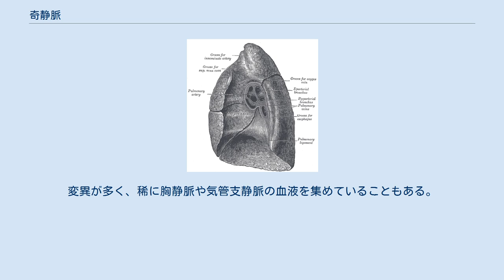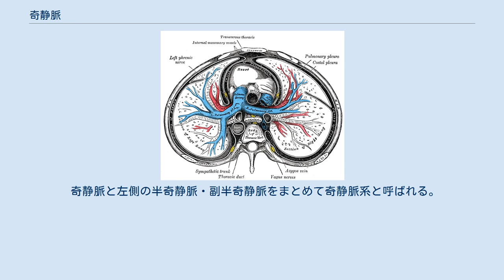奇静脈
奇静脈(英: azygos vein )とは脊柱の右側を上行し上大静脈に合流する静脈である。
これと並行し脊柱の左側を走行する静脈は、半奇静脈と副半奇静脈である。
下大静脈が閉塞を起こした時には、奇静脈がその代わりの側副路として機能する。
 奇静脈は胸部と腹部の後壁の血液を集めて上大静脈に流れ込んでいる。
まず、腰椎の右側を走行する右上行静脈に始まり、横隔膜の大動脈裂孔を通って胸腔に入る。
その後、肋間静脈を集めながら胸椎の前面（後縦隔）を上行し第4胸椎の高さで弓状に曲がり、右気管支の上方を越えて上大静脈に合流する。
変異が多く、稀に胸静脈や気管支静脈の血液を集めていることもある。
 弓状に曲がっているところは奇静脈弓といい、解剖学上の目印となり重要である。
 奇静脈と左側の半奇静脈・副半奇静脈をまとめて奇静脈系と呼ばれる。
これらは互いに下大静脈と上大静脈のあいだで吻合している。
 大動脈は途切れることなく縦隔を下降し肋間に血液を供給しているのに対し、下大静脈と上大静脈は直接つながっていないため心臓の高さで静脈のない隙間が生じる。
これを埋め合わせるために奇静脈系は存在すると考えられている。
 奇静脈は英語でAzygos veinとつづるがAzygosとは、対(= zyg)が無い(= A-)という意味のギリシア語に由来している。
奇静脈と脊柱をはさんで反対側に半奇静脈があるが、これは奇静脈と対称的な静脈というよりは奇静脈の枝と考えられている。